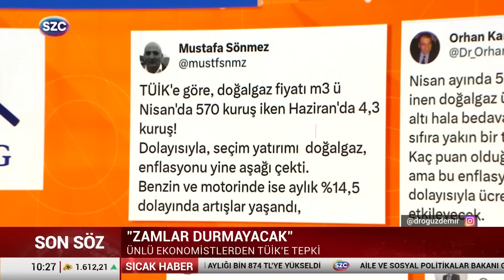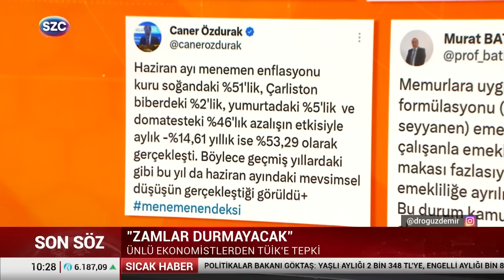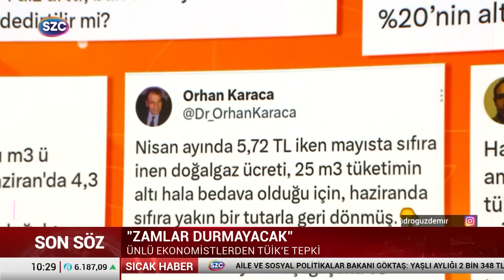Enflasyon Neden Düşmüyor? Oğuz Demir Tek Tek Anlattı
Digiturk: 60
D-smart: 93
Turkcell TV Plus: 69
Tivibu: 69
Türksat Kablo TV: 76